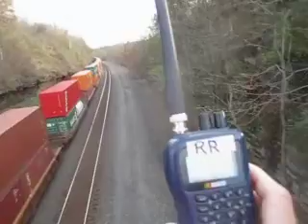A Week of Trains